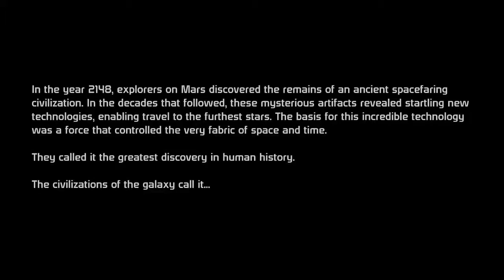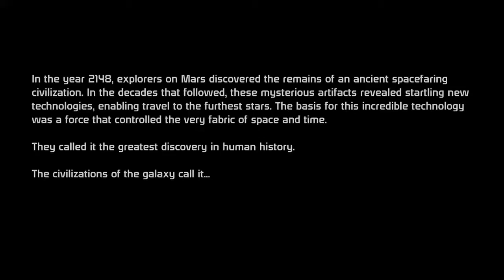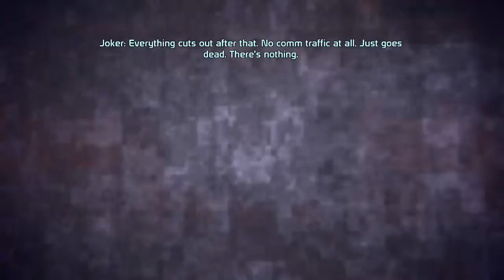Let's Play Mass Effect/Episode 1: Eden Prime'd for Action!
Welcome to my newest let's play! This is quite the far cry of other games i've done so far, but for a good reason. Mass Effect is one of the most beloved series out there, following the adventures of Commander Shepard and his/her crew as they try to stop the dangerous ''Reapers'' from invading their galaxy.
As some of you know, Mass Effect spans across four games; 1,2 and 3 follow the adventures of Commander Shepard and his/her crew, while the fourth game - Mass Effect Andromeda - takes place in a whole 'nother galaxy with another main character and crew.
And yes, I do plan on playing all of them! Maybe not in quick succession, but I will do them all eventually. Get ready for a wild ride, y'all!

In this first episode, we meet our main character - Shepard - as well as Jenkins, Kaiden Alenko and several others. We touch down on Eden Prime to secure a mysterious beacon that has been sending out mysterious messages to the inhabitents of the planet.